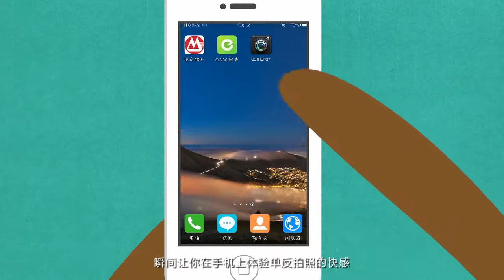一分钟教你买“神器”泡妞 超清720P3753309